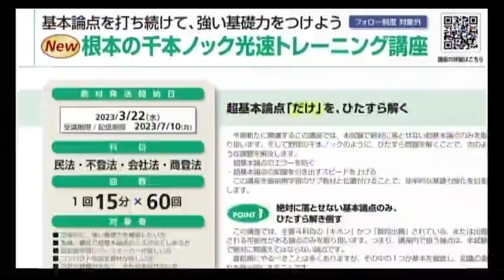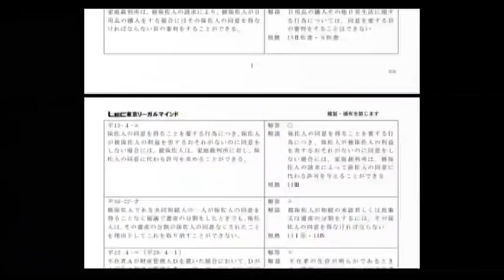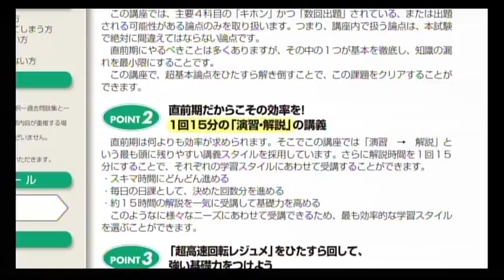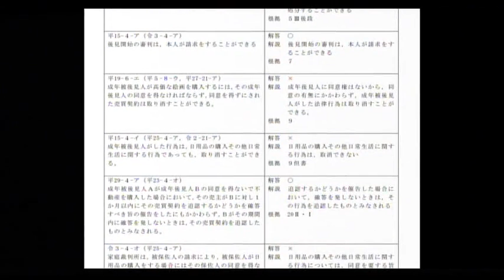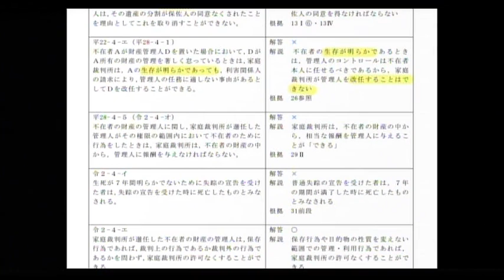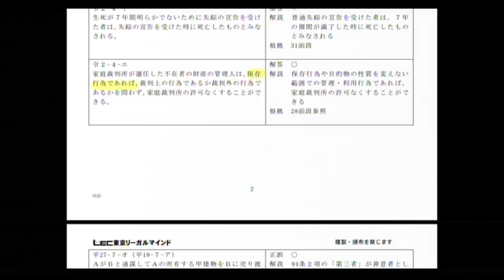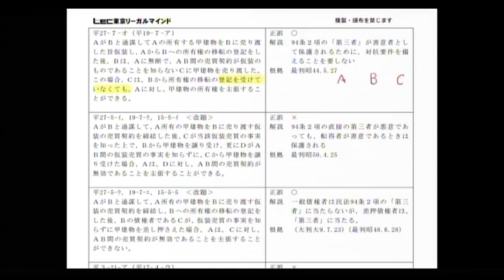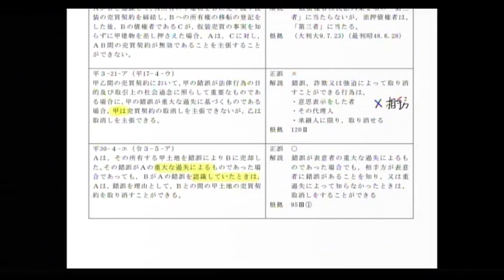【無料体験】根本の千本ノック光速トレーニング講座 第１回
今期、新しくリリースした「根本の千本ノック光速トレーニング講座」の
第１回講義を無料視聴いただけます。
冒頭、根本講師が受講方法や受講することにより得られる効果を解説しています。

■根本の千本ノック光速トレーニング講座